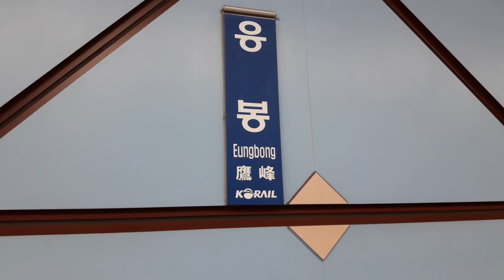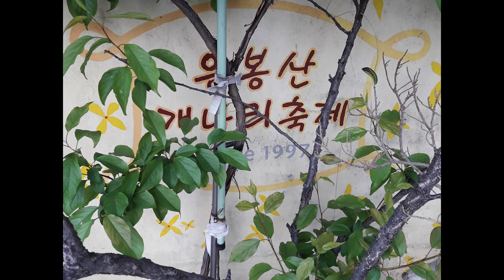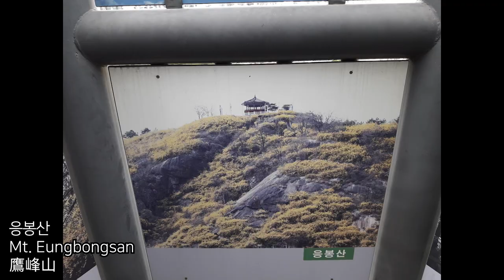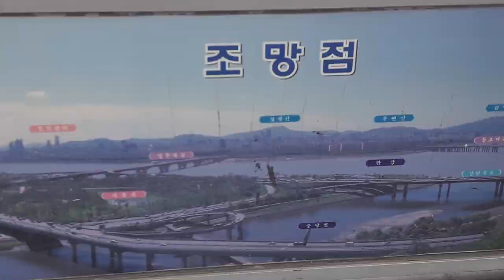응봉산(Mt. Eungbongsan/鷹峰山) [Eng Sub/中文(繁體)]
20200427
April 27, 2020
2020年4月27號

응봉산/Mt. Eungbongsan/鷹峰山

응봉산 팔각정/Palgakjeong (pavilion) in Mt. Eungbongsan/鷹峰山八角亭